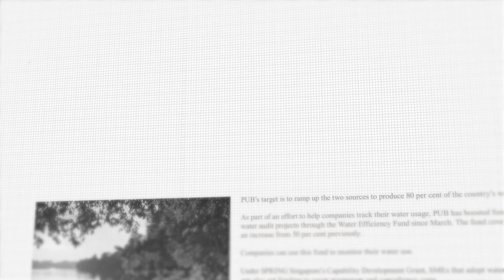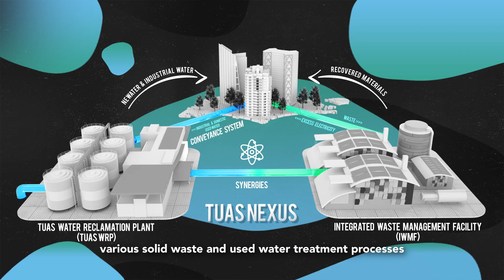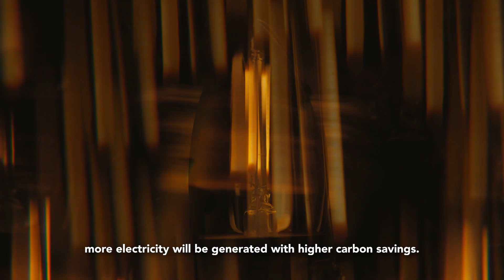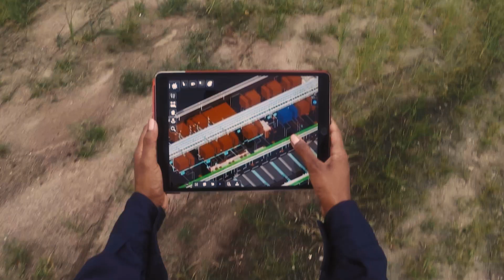Tuas Nexus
How will Singapore achieve greater water sustainability? The Tuas Nexus is one project that brings us a step closer to that goal. Integrating PUB’s Tuas Water Reclamation Plant (Tuas WRP) and NEA’s Integrated Waste Management Facility (IWMF), this used water and solid waste treatment facility harnesses multiple synergies to help us achieve a more sustainable future for Singapore.

Wondering how it works? Watch the video to discover our Tuas Nexus story now.